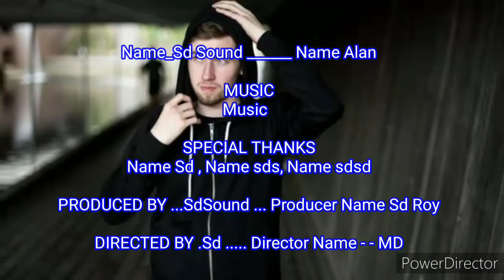Alan walker Mujick Video | From | Sd Sound Talme | SdSound HepHop AlanWalker | To In 1 Music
Mujick : Sd Sound
Products By : Sd Sound Music